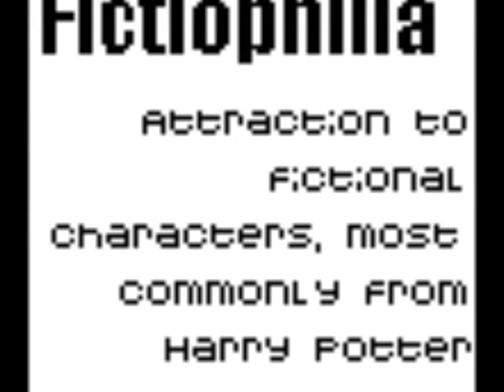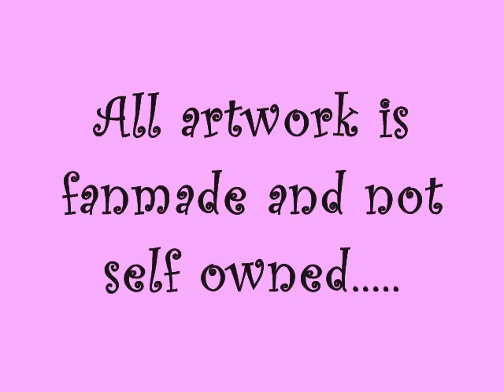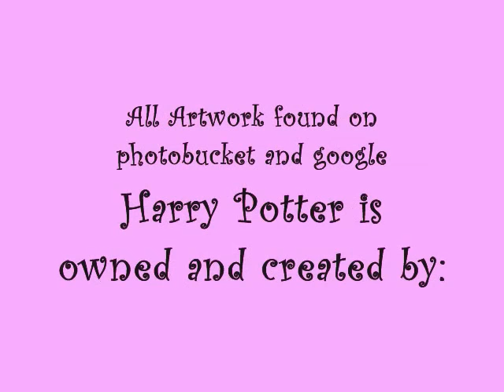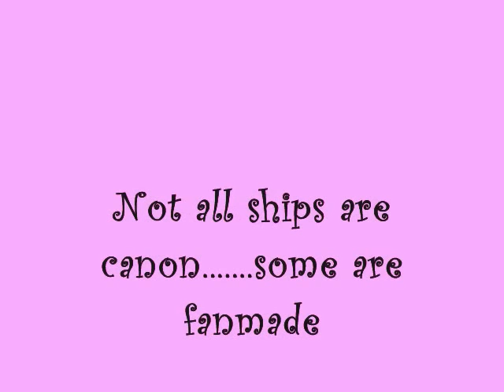The Many Ships of Harry Potter Through Art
This is a vid made up of the various ships that are in the HP world, either canon or fanmade!! I loved all the fanmade artwork so thats what i used for pics. I tried to include many of the ships out there but most of the pics are from my faves which are Dramione, Fire and Ice, H/G, H/HR, and snape/lily!! The song is Animals by Nickelback!!